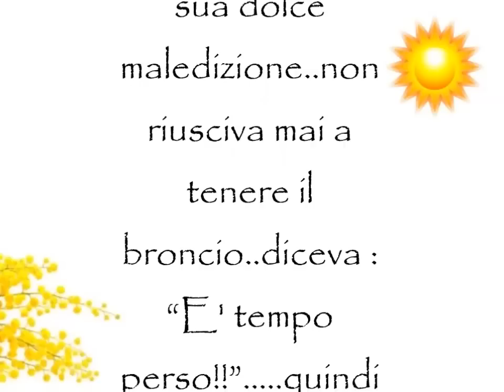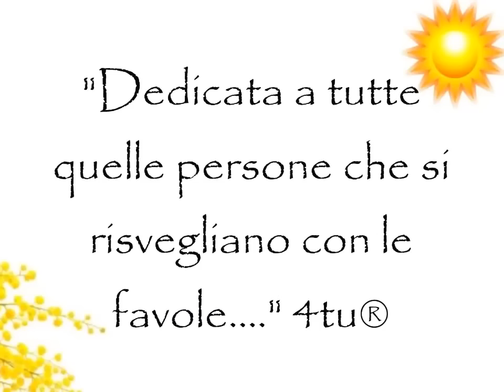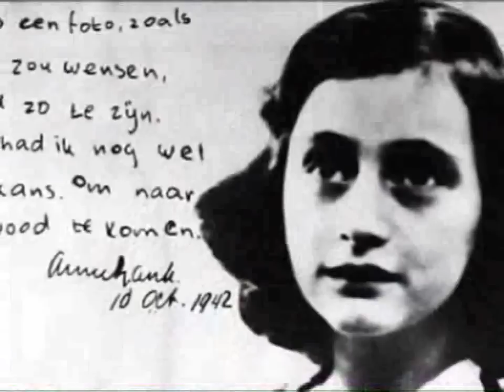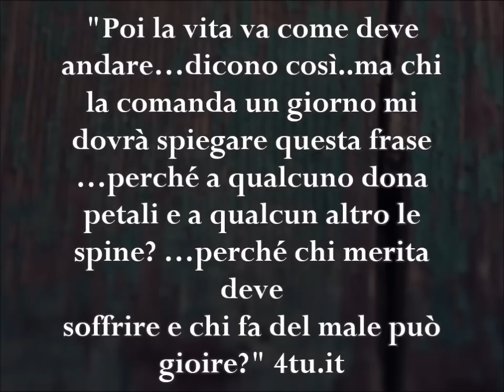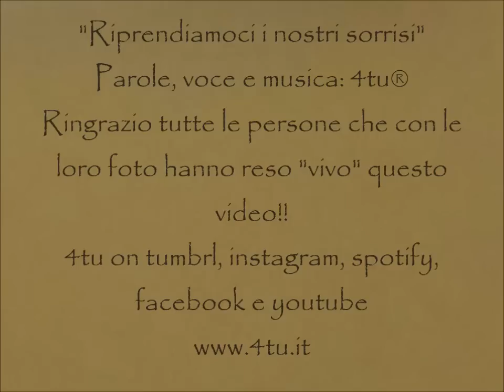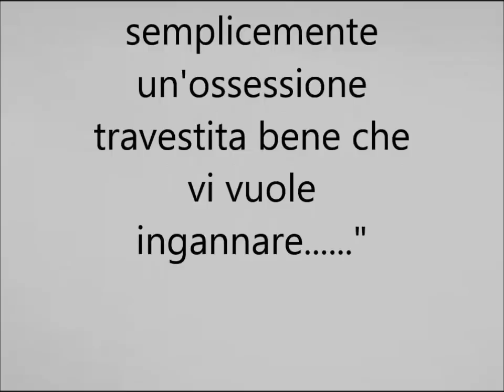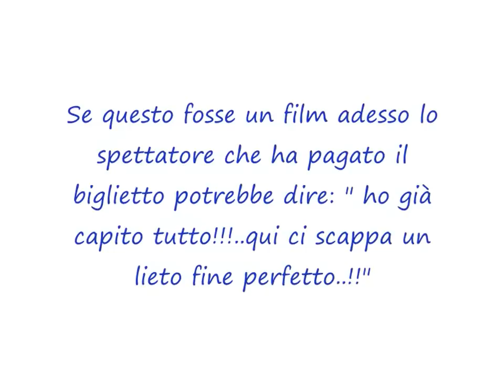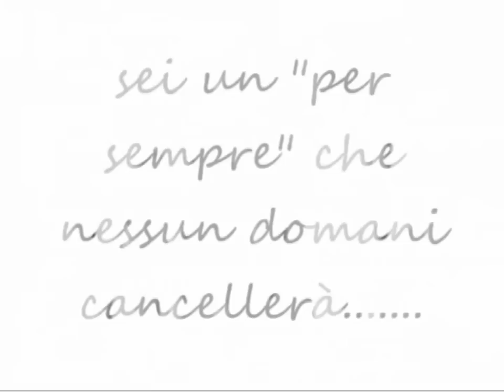video auguri festa delle donne 8 marzo : auguri a tutte le nonne, mamme e figlie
Un video di auguri per la festa della donna 8 marzo 2016 da dedicare alle nonne, mamme , figlie.Una raccolta di canzoni d'amore italiane,frasi,poesie recitate aforismi per tutte le donne e ragazze siano mogli , fidanzate o single.
Testo: ""Perchè alla fine la mimosa è solo il fiocco..il vero regalo deve essere un anno di rispetto" di 4tu©"